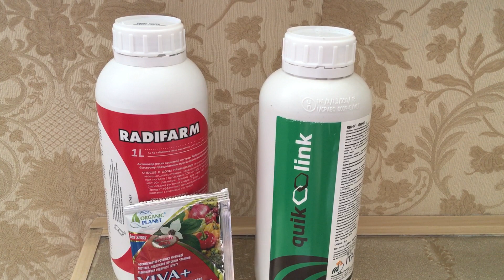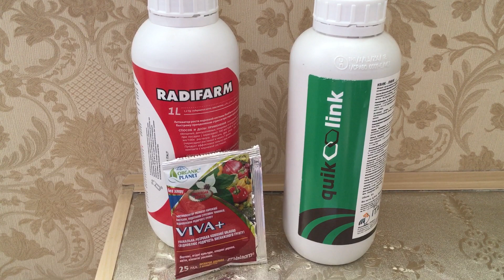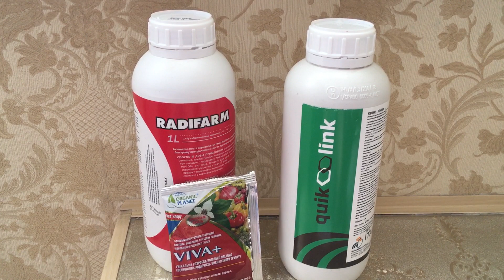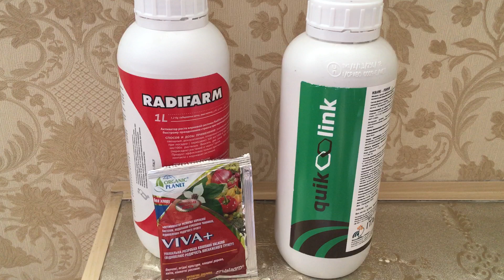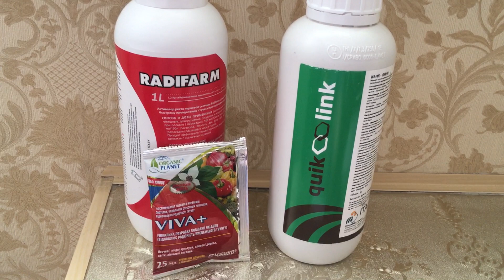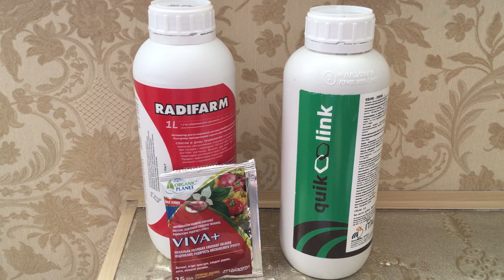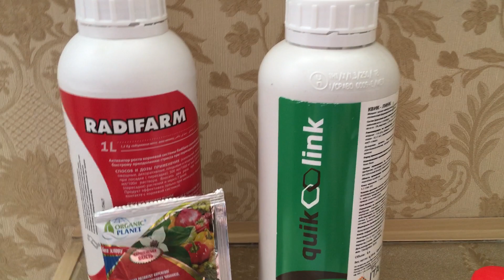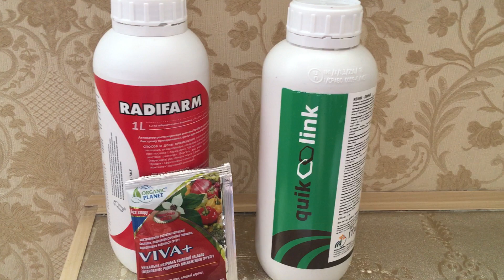Волшебный биостимулятор для наращивания корневой системы Квик Линк от итальянской фирмы Италполлина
Удобрение Квик-Линк ускоряет сроки проращивания семян, стимулирует наращивание корней.

🟩  КУПИТЬ УДОБРЕНИЕ КВИК-ЛИНК С ДОСТАВКОЙ В ЛЮБОЙ РЕГИОН РОССИИ

🟦 Мой Второй канал @Flowersdreamc-ru — очень короткие видео про удобрения, средства защиты растений, обзоры сортов овощей и цветов. Присоединяйтесь!